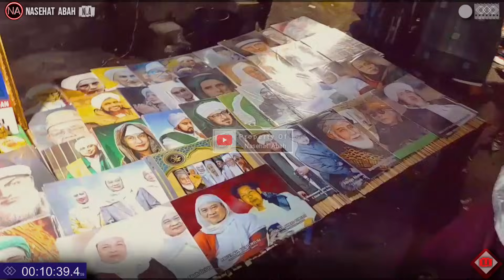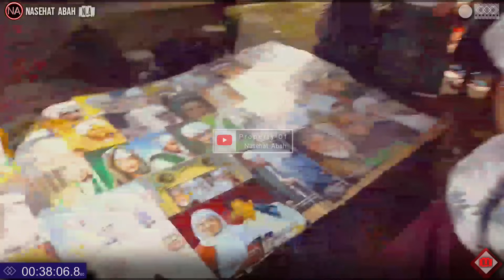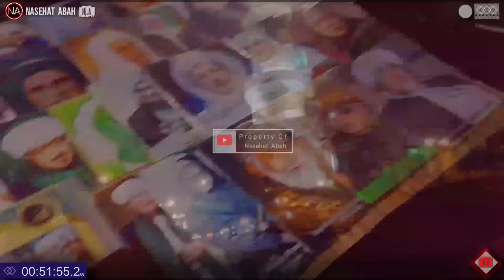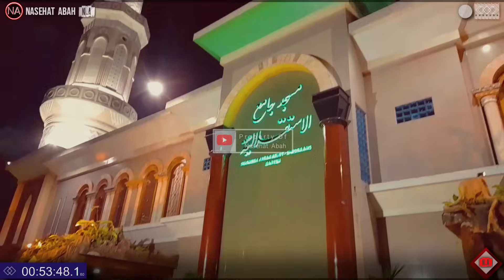Ulah Ngabanggaken Elmu Jeng Turunan || Abuya Uci Cilongok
ULAH BANGGA KU ELMU JENG TURUNAN || ABUYA UCI CILONGOK